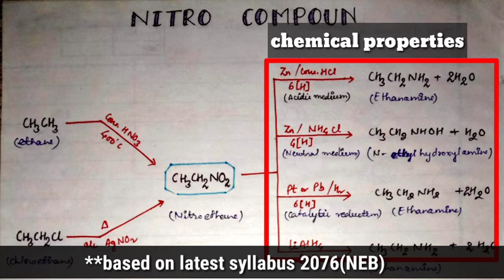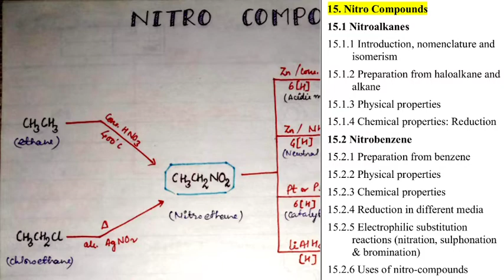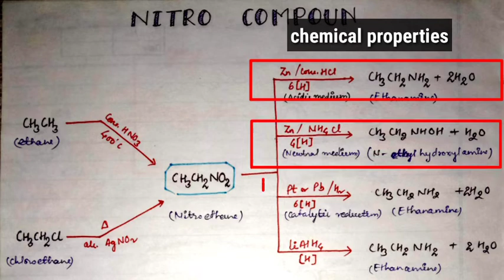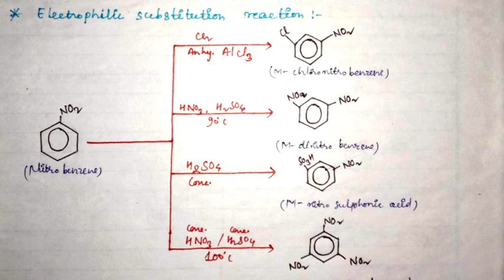Handwritten Note Nitro compound The learning espace/Class 12 Organic Chemistry/New Curriculum 2076🔥🔥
Handwritten Short Note Nitro compound The learning espace/Class 12 Organic Chemistry/New Curriculum 2076🔥🔥

Today in this video i have presented handwritten short note of nitro compound of class 12 chemistry with important reaction and concepts.I have covered our new syllabus 2076. So kindly watch for charity.

📌If you have any doubt related to study,please comments in comment section or you can kindly send gmail in .I will try to solve your academic as well as non academic doubts as much as i can.
📌If you have any suggestions please comment or gmail me on above id.so that i'm hepled to improve my content.

                                           🔥 T H E   L E A R N I N G   e S P A C E 🔥